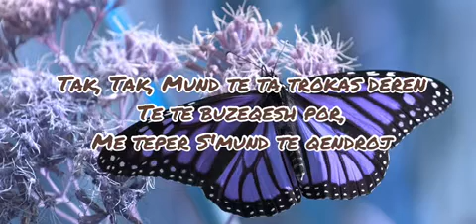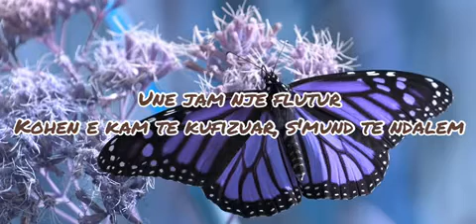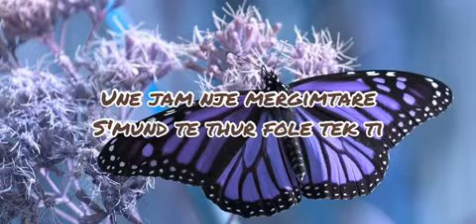"Ben bir kelebeğim" - Havva Alimi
"Unë  jam një flutur" - Havva Alimi
Zëri i ëmbël - Havva Alimi
Muzika e përzgjedhur - Havva - Alimi
Videon e përgatiti - Havva Alimi

Poezi emocionuese...Vargje që vetëm një Shpirbardhe mund të thur...Ta dëgjojmë Havvën time dhe tuajën!

Ju falemnderit,
Mujasera Aliu, prof.